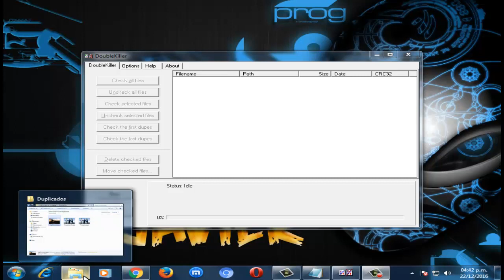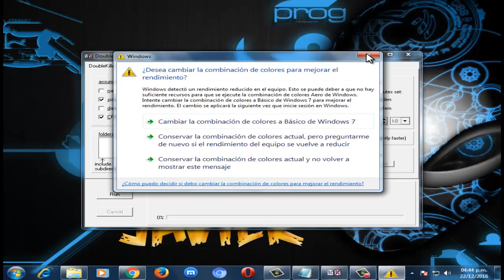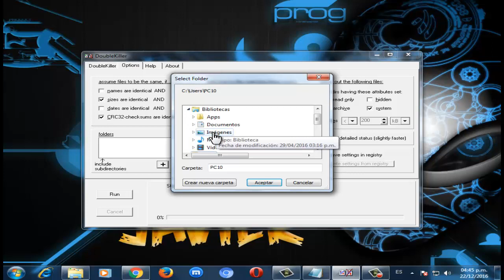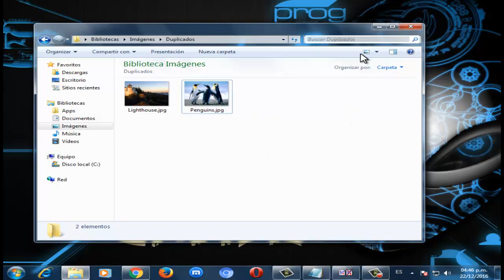Como hacer Mantenimiento al Disco Duro - Solución rápida 2024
Te ayudare a acelerar el disco duro de una manera rapida y sin problemas eliminando esos archivos repetidos que se encuentran en tu pc sin TU saberlo.

Videos Recomendados
💛 Como ACELERAR Celular. Haz esto!

Como proteger la memoria usb y poner contraseña?